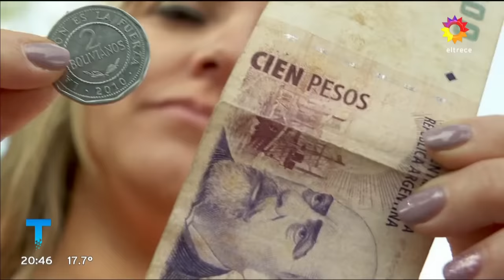¡DESDE BOLIVIA CRUZAN A ARGENTINA PARA COMPRAR BARATO!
Informe emitido el viernes 19 de agosto de 2022 en Telenoche.
El río Bermejo es la frontera natural entre Aguas Blancas y Bolivia. Una zona de intercambio comercial entre Argentina y el país fronterizo.